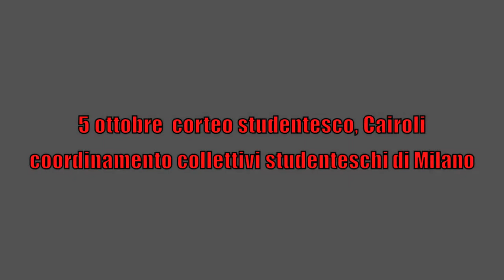5 ottobre corteo studentesco Milano Cairoli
5 ottobre corteo studentesco Milano Cairoli Spot
organizzato dal coordinamento collettivi studenteschi